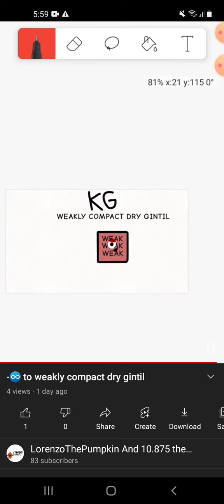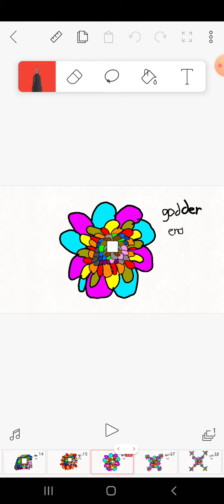-♾ to Big Crown One